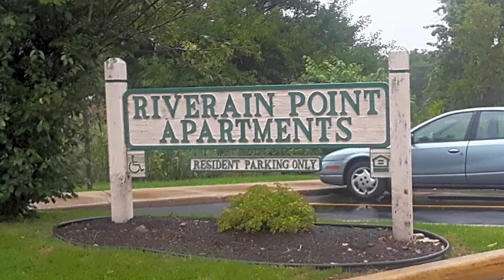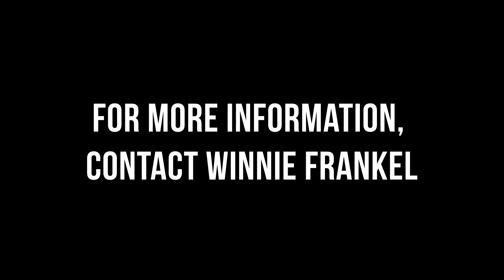LSSI Riverain Senior Living